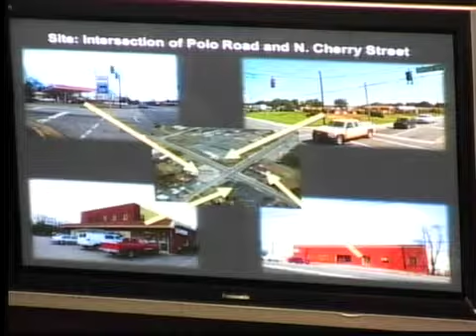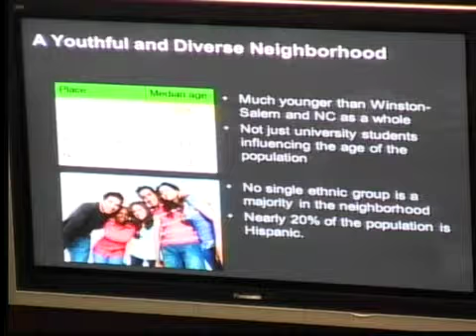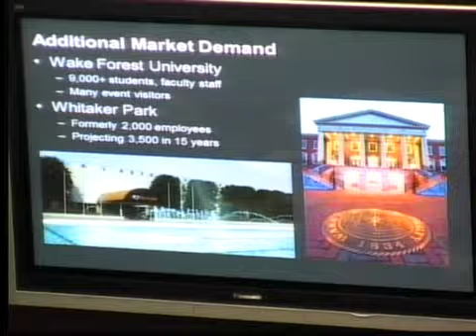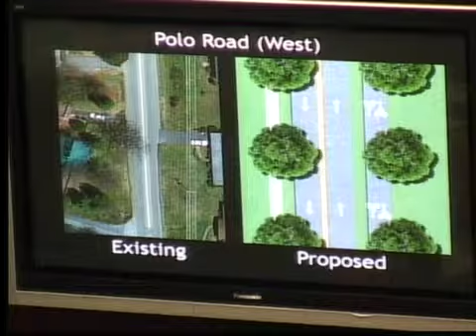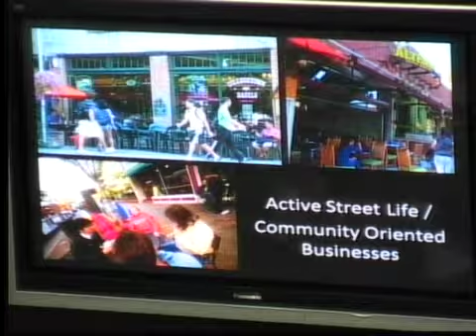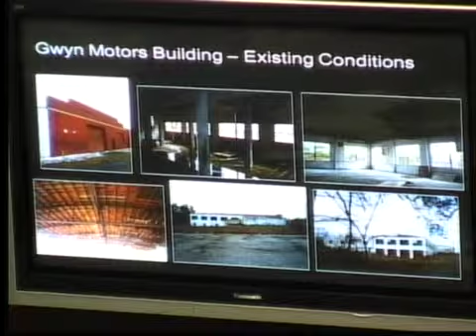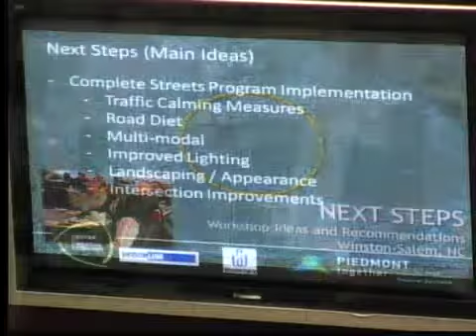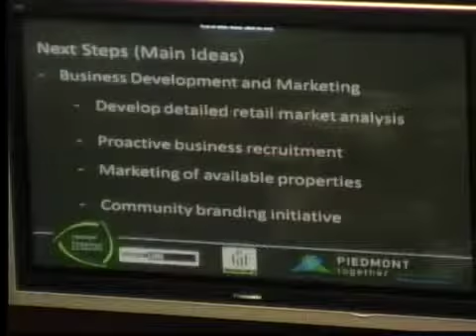General Government Housing Development Committee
General Government Housing Development Committee May 2014